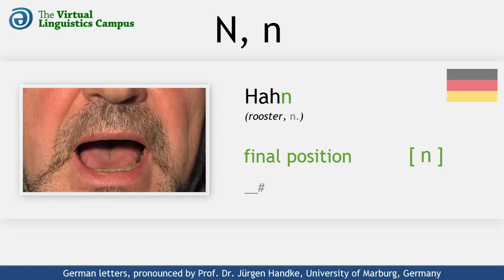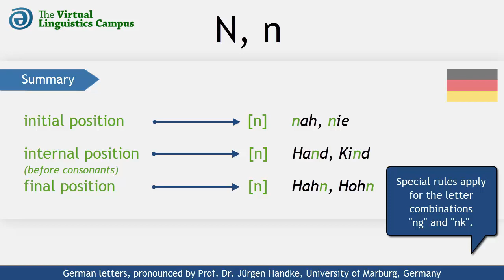DEU_N - The Pronunciation of German "N, n"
This video shows how the German letters capital "N" and small "n" are realized phonetically. It provides you with several examples using these letters in different positions and includes a section where you can practice your own pronunciation. Note: "ng", and "nk" are treated in a separate video.